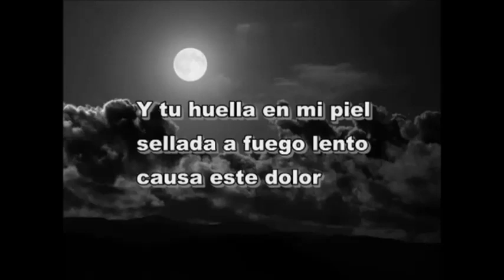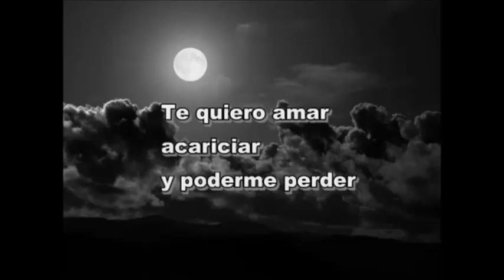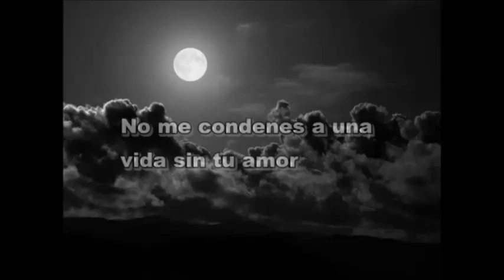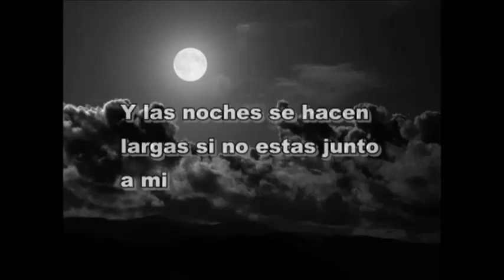Este Amor Me Esta Matando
Aszir virtual feat Andres De Leon  -  Este amor me esta matando (cover)